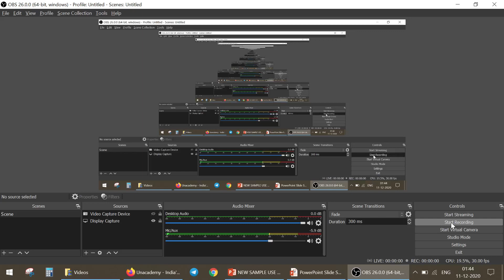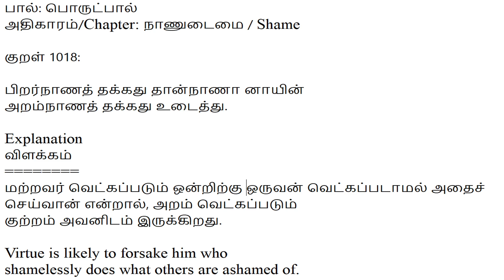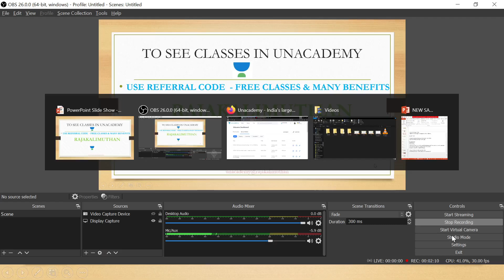தினம் ஒரு திருக்குறள் | Daily Thirukkural - 12th Dec 2020 | TNPSC